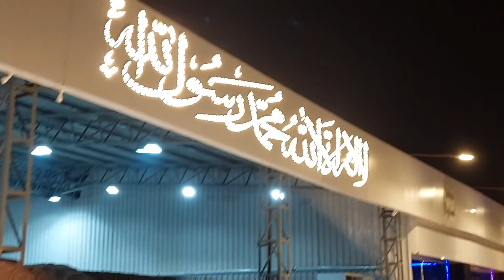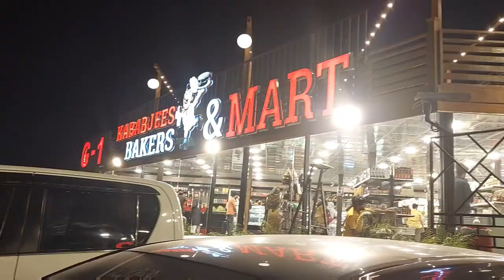Dinner With Family Kababjees Restaurant Hyderabad Bypass Highway | Vlog